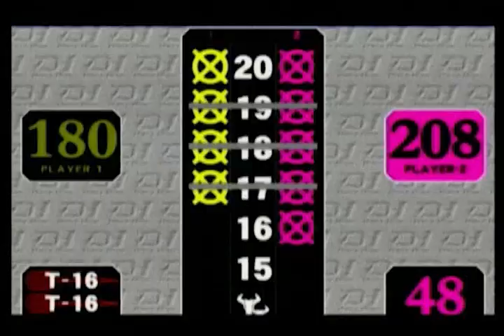darts【J-STUDIO】2008/6/29 D-TOUR AOMORI A Flight FINAL